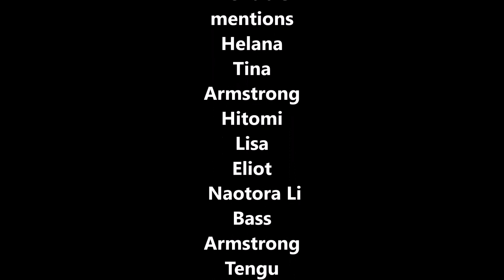Top 10 Dead or Alive characters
Kinda a underrated fighting game series